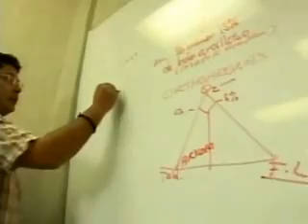Horacio García Lozano niño genio de méxico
Breve reportaje sobre Horacio García Lozano, niño genio mexicano que desde los 10 años estudia en la Universidad de Hidalgo